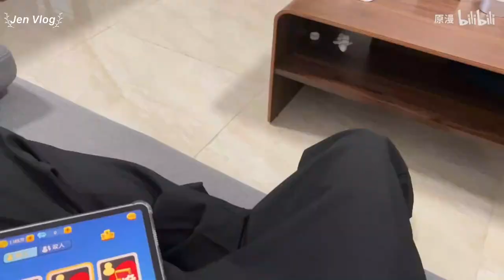[Vietsub/BL] Gọi bạn trai là "chủ nhân" trong 24 giờ và phản ứng của em ấy || Đại Mạn & Tiểu Nguyên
Jen Vlog